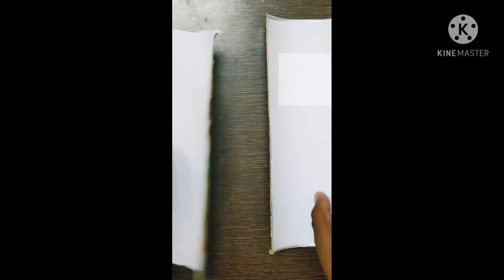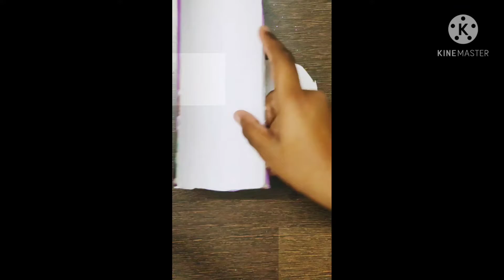diy Home made pencil case with chips box ❤️❤️😱